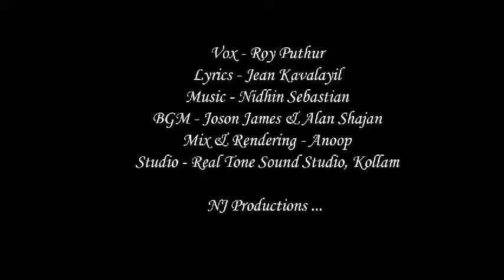ഒരായിരം നന്ദി ചൊല്ലിടാം നിൻ നൻമകൾ ഞാൻ ഓർത്തിടാം.. | Roy Puthur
ഒരായിരം നന്ദി ചൊല്ലിടാം നിൻ നൻമകൾ ഞാൻ ഓർത്തിടാം..

VOX : ROY PUTHUR
LYRICS: JEAN KAVALAYIL
RECORDING: ANOOP,  REAL TONE SOUND STUDIO KOLLAM